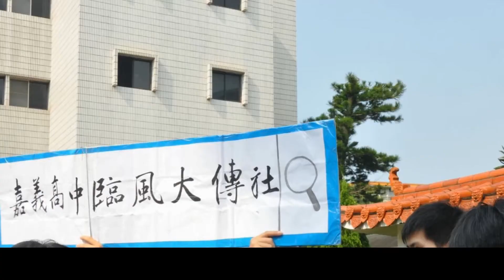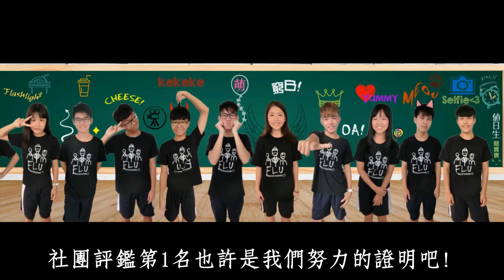《百七級回顧影片》